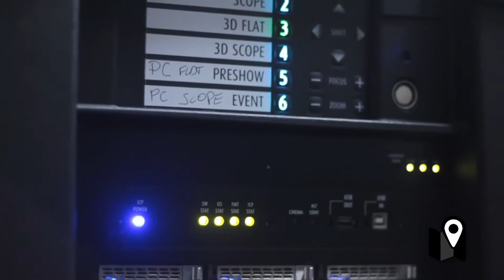Cuadro por Cuadro - Así funciona el cine digital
La animación es un arte que viene evolucionando desde hace muchas décadas; pero particularmente en los últimos años, la creación de imágenes por computadora permitió el desarrollo de toda una nueva generación de animadores que no sólo se desarrollan en Hollywood, sino también en la Argentina, creando películas que juegan en primera, como Metegol.